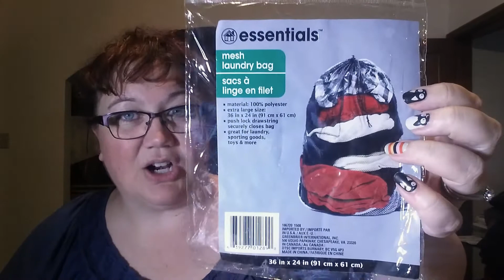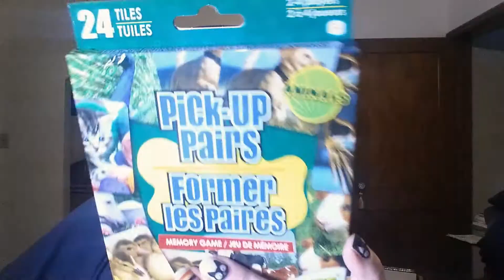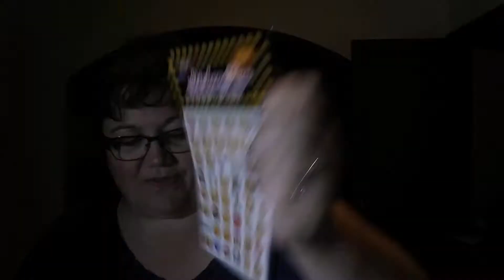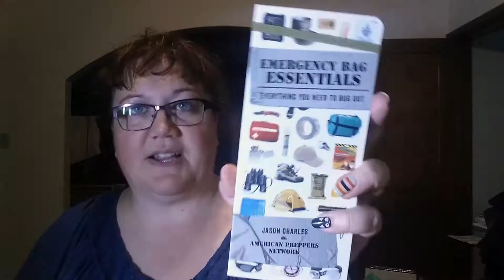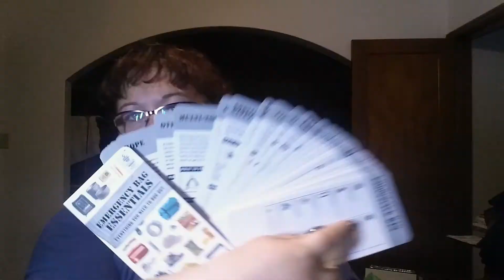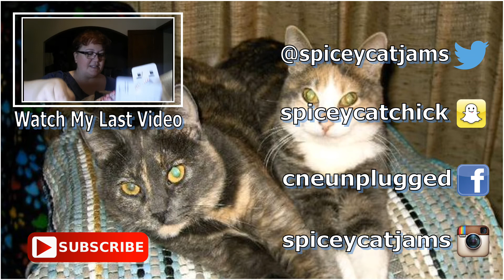Haul Time ~ DT Road Trip Part 3: Stationary & Misc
The massive Road Trip haul continues!
↓↓↓↓ CLICK SHOW MORE ↓↓↓↓
I'm Cathy, the better half of C n E, fur herd momma, sunshine seeker and Wahoo shouter. My channel is a FUN, family friend, welcoming place. I only have one rule; be kind. There is enough negativity in the world; so let's spread sunshine. Share comments that are helpful, positive, kind and courteous. Any negative comments will be erased and hurtful, rude, or negative people will be blocked. For those of you who share my positive attitude. THANK YOU for sharing your time with me. You are beautiful, appreciated and loved.

God, help me to remember that just as You care for every living creature - human and animal - You ask me to do the same. Show me people and animals that need a pick-me-up, a little extra love, a little extra care - and make me humble enough to fulfill their needs.

"I am giving you a sign of my covenant with you and with all living creatures...When I see the rainbow in the clouds, I will remember the eternal covenant between God and every living creature on earth." Genesis 9:12

Wahoo Love from Me to You!

Prefer pen and paper? Write to me and I’ll write back!